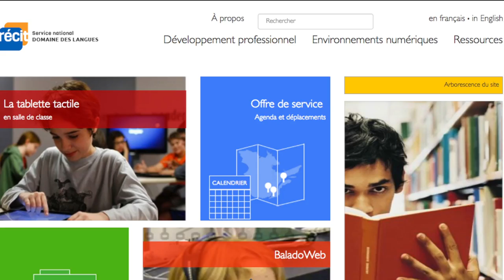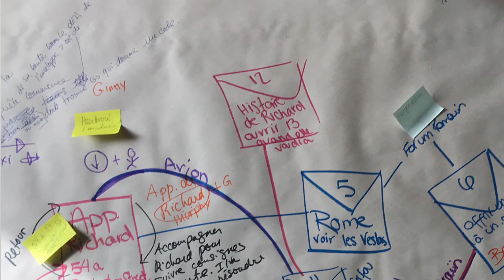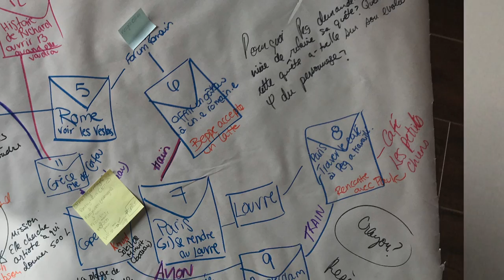Réaliser une carte personnalisée Google Maps pour illustrer sa compréhension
Cette vidéo présente des élèves qui utilisent Google Maps pour illustrer l’itinéraire du personnage principal de leur roman.